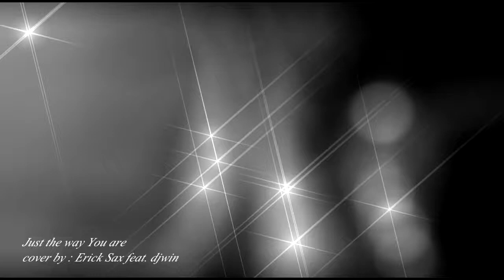Just The Way You Are - Cover Saxophone By Erick Sax